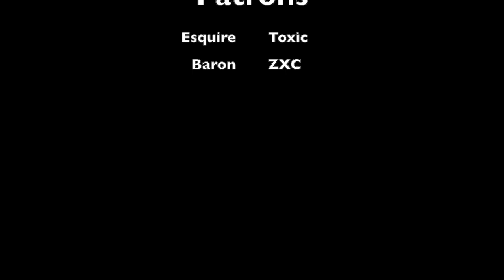Let’s Challenge Fallout 3 (Slasher Mode Part 13): The Slasher And The Hunters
Well…seems my reputation is well known around these here green wastelands!